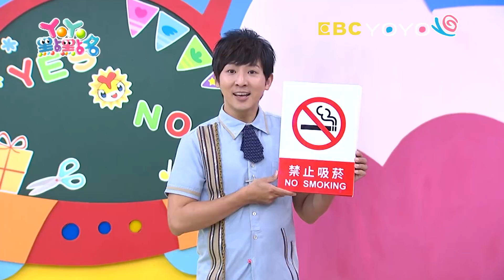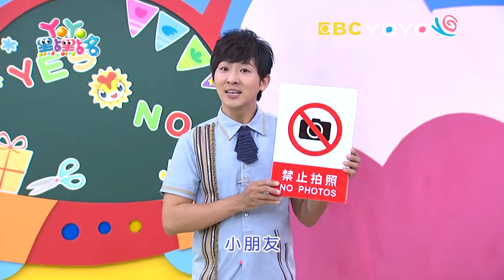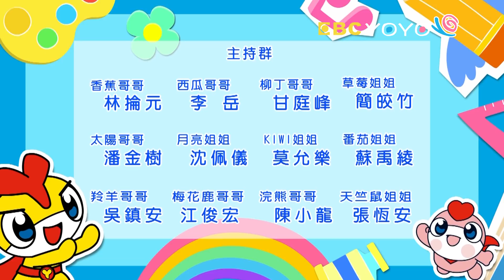【YOYO點點名】哪裡會出現NO？《棒棒棒》｜太陽哥哥 番茄姐姐｜幼幼兒童節目｜HD完整版｜第18季 第118集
經典金曲：體操123 棒棒棒 Gimme Five 畫畫魔法 花時間
哥哥姐姐：柳丁哥哥 月亮姐姐 番茄姐姐 KIWI姐姐 太陽哥哥 香蕉哥哥 草莓姐姐 梅花鹿哥哥 西瓜哥哥
謎謎島：加油站